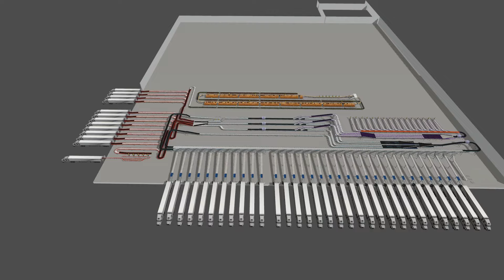SDI | Carton Sortation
Carton Sortation at Distribution Center

As consultants and systems integrators, we can provide: Design, Engineering, Software, Installation, Integration services, Materials handling consulting.

With experts and offices all over North and South America, we can cater solutions to the needs of specific regions and clients.

OUR MISSION: TO PROVIDE CUSTOMERS WITH SOLUTIONS THAT OPTIMIZE EVERYDAY LIVES ALLOWING THEM TO DO MORE WITH LESS.

OUR VISION: TO OPTIMIZE DISTRIBUTION CENTER OPERATIONS  SO END CONSUMERS ALWAYS HAVE THE BEST BUYING EXPERIENCE.